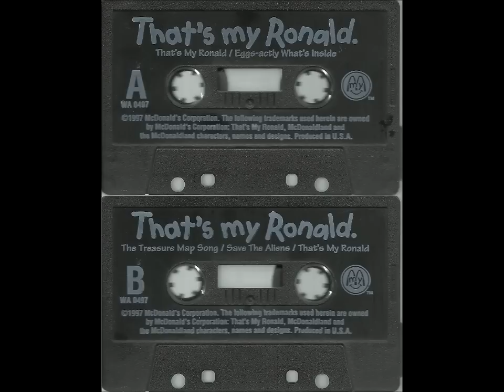That's My Ronald - Track 1 - That's My Ronald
Available with Happy Meals in 1997, this album is only ten minutes long, and has 4 tracks, along with an outtro.

Figured I'd upload them by track, since the other version I've seen online is in one big chunk and is a little lower on quality.

All the MP3s have had the form data filled out and album art added for Zune and iTunes users.